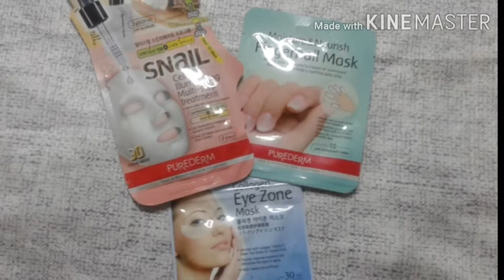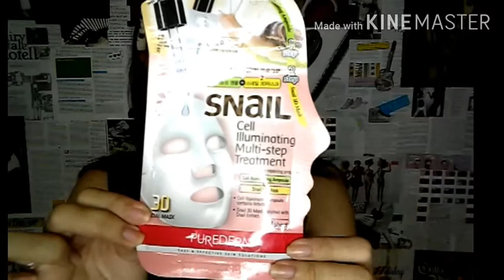PUREDERM|FINGERNAIL MASK,EYE MASK,FACE MASK